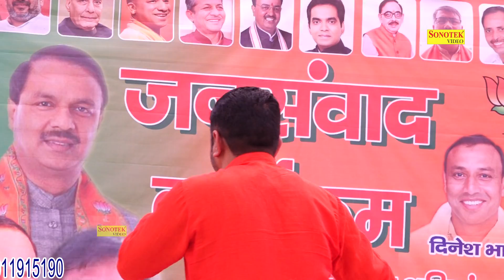Jai Jai Mavani | Haryanvi Ragni | Gangola Ragni Program | Krishan Khatana | Video | Sonotek Ragni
Sonotek Cassettes Present “ Jai Jai Mavani ” a Latest New Haryanvi Song 2018. We present to you “Jai Jai Mavani ” Song by Singer Name & Female Singer Name Directed by " Director Name" Featuring Artist Name Krishan Khatana exclusively on Sonotek  रागनी
Video Credits :

Title Song :- Jai Jai Mavani
Album : - Gangola Ragni Program
Singer :- Krishan Khatana
Artist :-Krishan Khatana
Lyrics :-
Music Director :-